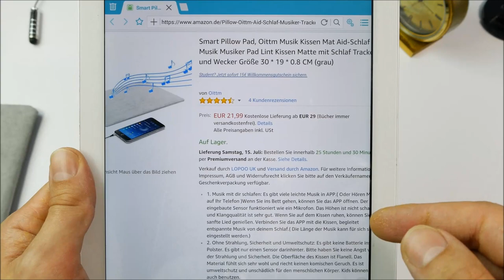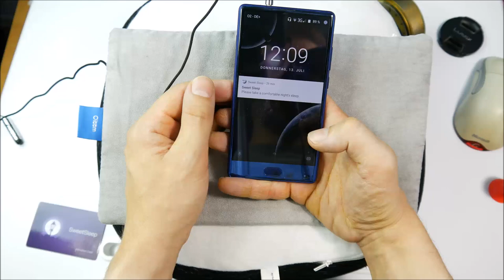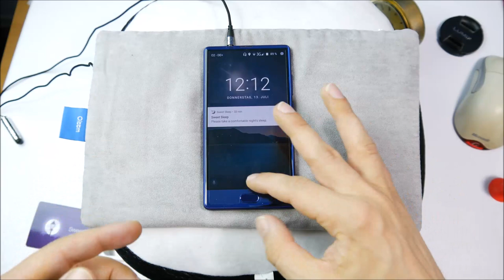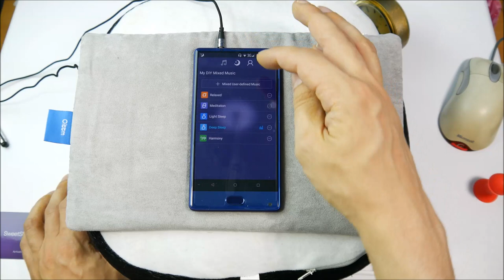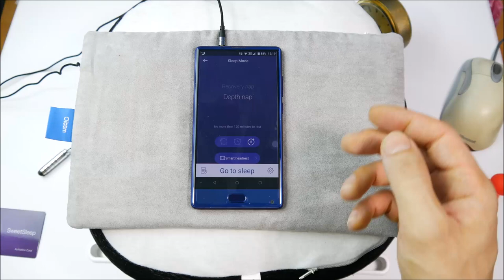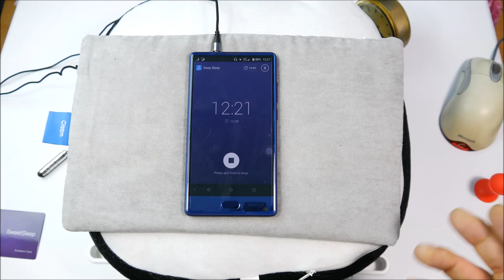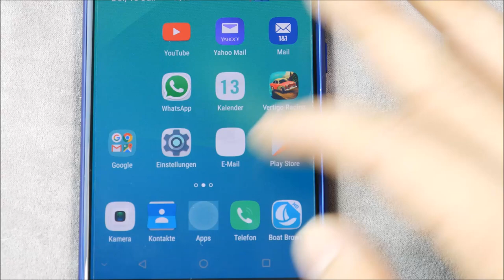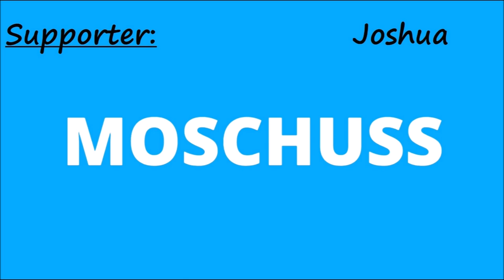Oittim Smart Pillow - Musik Kissen - Endlich mit Musik einschlafen - Review - Deutsch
- Werbesendung - Ein Kissen mit Technik drin .. war klar, dass das irgendwann kommt xD
Viel Spaß!
Bei Amazon kaufen:

Mein Equipment:
Kamera: